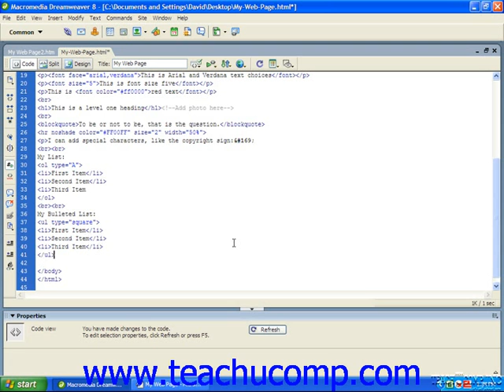HTML Tutorial Bulleted Unordered Lists Training Lesson 6.2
Learn how to use an unordered list with bullets in HTML A clip from Mastering HTML Made Easy v. 4. - the most comprehensive HTML tutorial available. Visit us today!